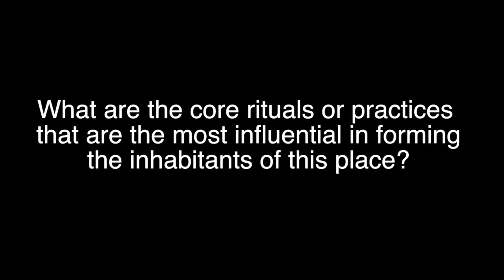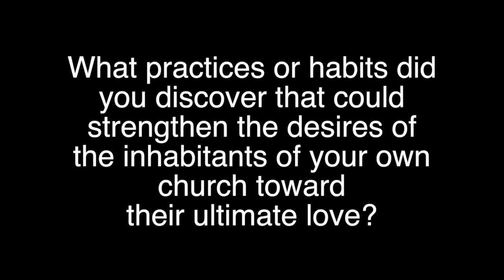Aleah Marsden Course Project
This video is about Aleah